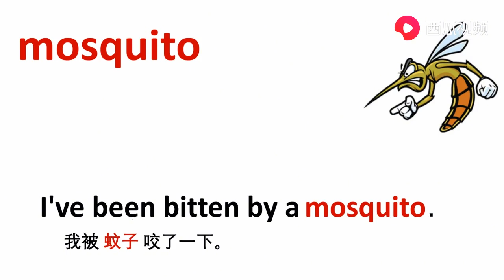动物篇mosquito蚊子 牛津初高中小学少儿童英语单词和例句子 常荣